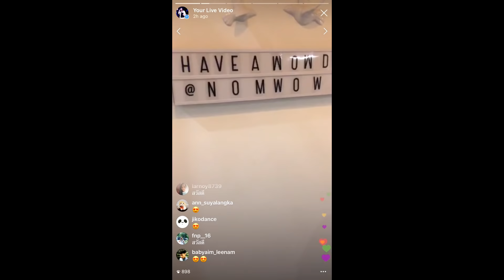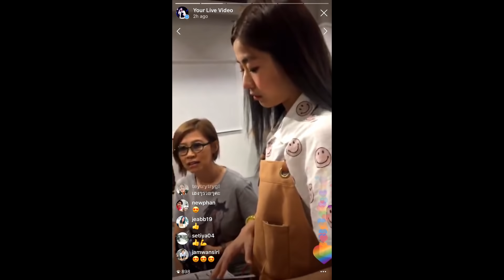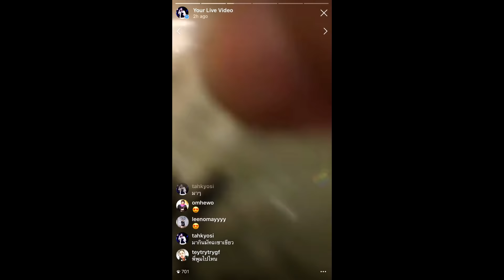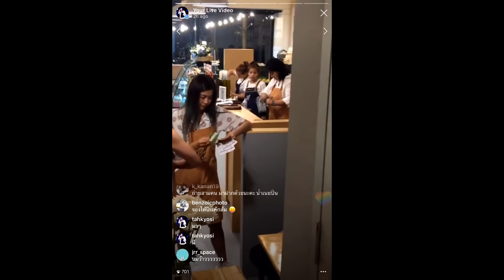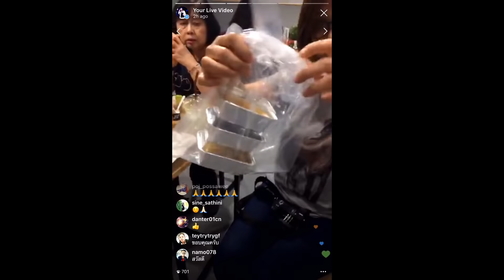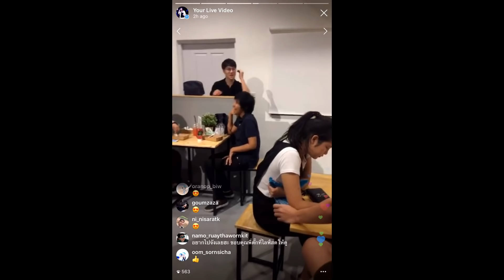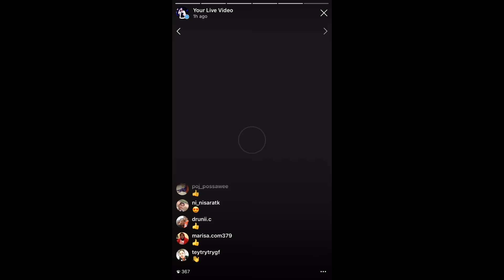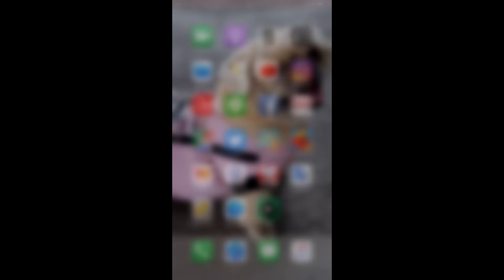IG live น้ำ@ร้านNOMWOW พิกัดซ.รามคำแหง53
หุ้นส่วนร้านนมว้าว nomwow ก้าวใหม่อีกก้าวหนึ่งของน้ำ หิวเมื่อไหร่ก็แวะมาทานนมและขนมอร่อยๆนะคะ ปล.แม่ค้าน่ารักวันนี้เปิดร้านวันแรกขายดิบขายดีเป็นเทน้ำเทท่าเฮงๆรวยๆจ้า 01/07/2018